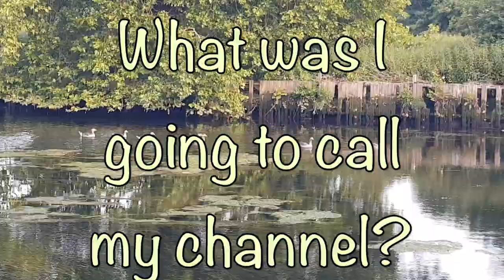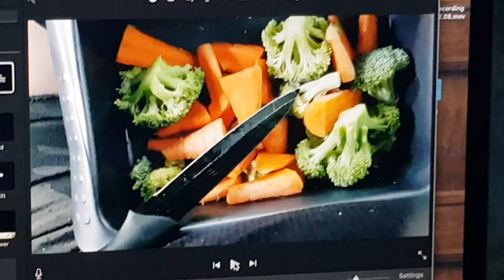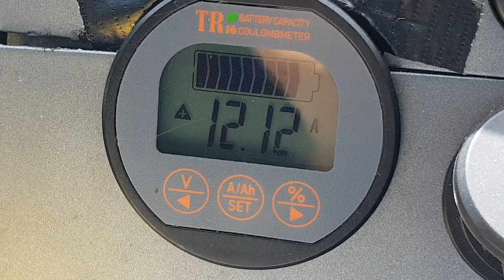🇬🇧 UK VanLife S12E70 Finding a Name for My YouTube Channel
I'm not one of these YouTubers who plans a script and then stages the entire shot just for some phoney VanLife narrative.
I just film random clips of interesting moments during each day and I piece them together in the edit. Sometimes a coherent compelling narrative appears and other times, like in this video, it is merely a consecutive sequence of non sequiturs.